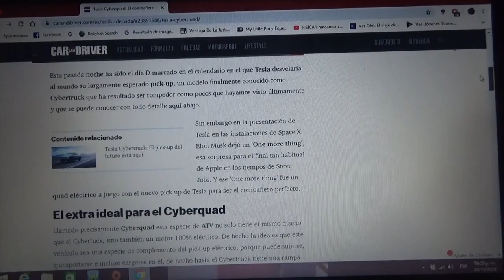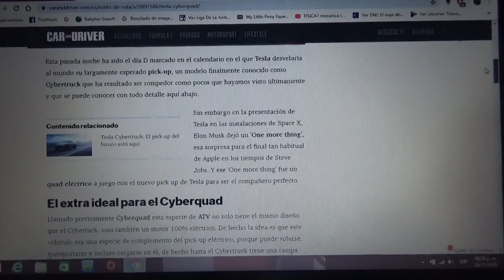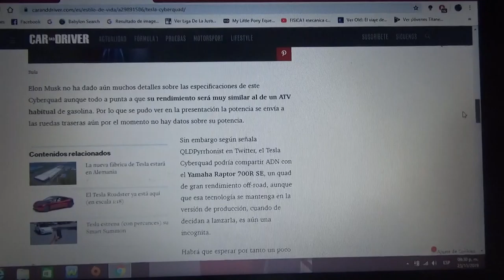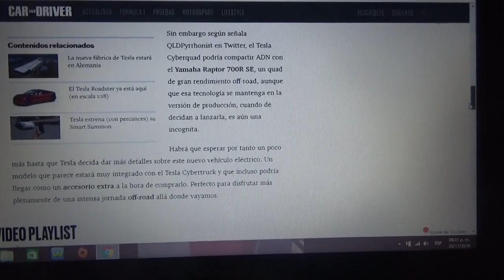Tesla Cyberquad información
Luego del lanzamiento de ayer de la primera camioneta pick up Cybertruck de Tesla ahora la marca californiana lanzó un cuatriciclo totalmente eléctrico el cual será el mejor compañero de viaje del nuevo modelo de la compañía de Elon Musk